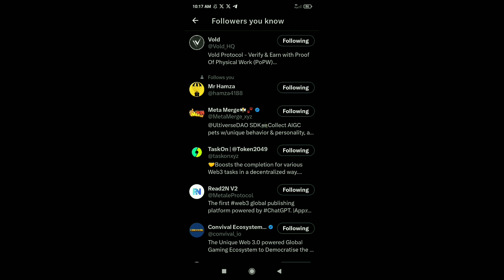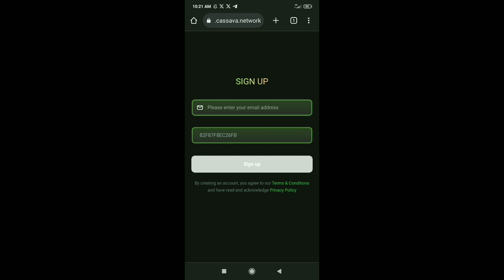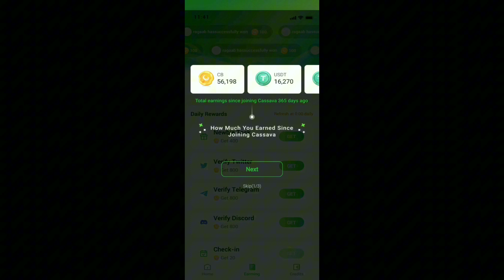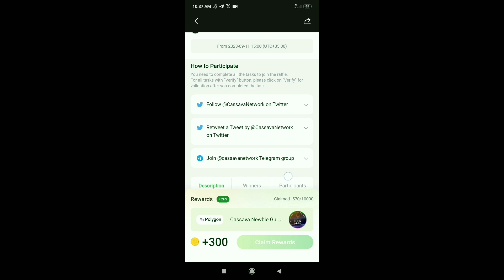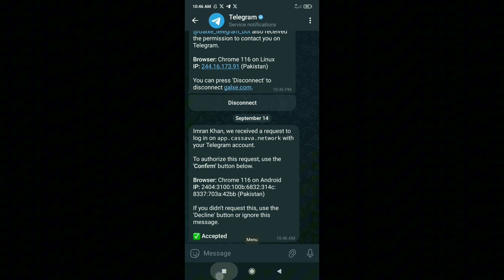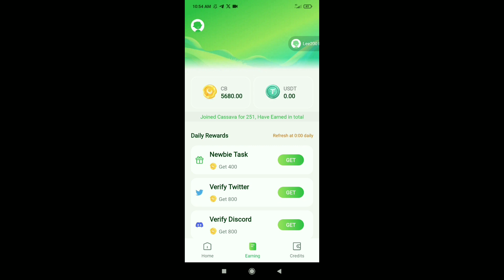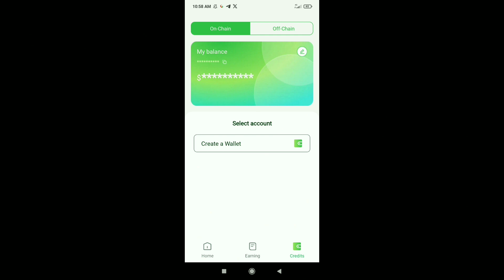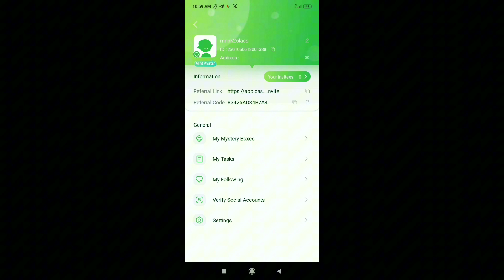Cassava Network Mining App | Cassava Network New Update | Cassava Network Tasks Update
Refferal Code: 82F87F8EC26FB

About Video: In this video i will discuss cassava network mining process, cassava network social accounts connect, cassava network full guide !

cassava network

cassava network new update

cassava

cassava network airdrop

cassava network sign up

cassava network app review

cassava network withdrawal

cassava network ambassador

cassava network token claim

cassava network cb coin airdrop

cassava app

cassava network review

is cassava network safe

cassava network bangla

cassava network mining

cassava network create

is cassava network legit

does cassava network pay

cassava network nigeria